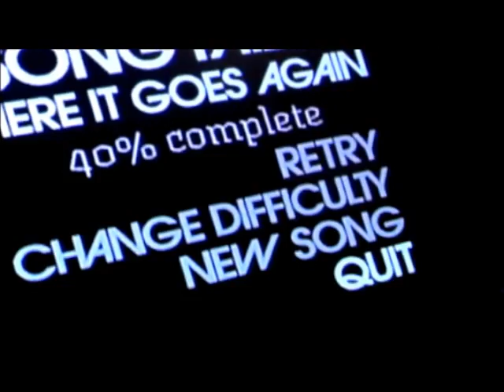Reggae Music Kontiki 'Pepe'